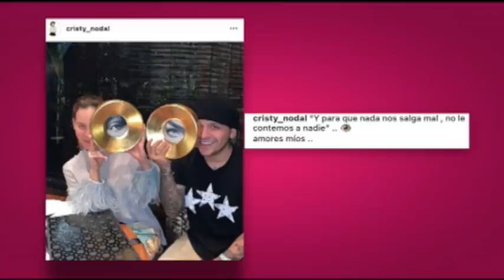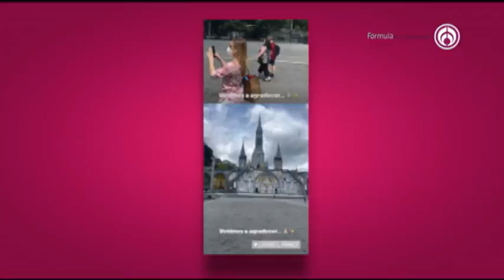Programa completo | Shanik en Fórmula 6 Agosto 2021